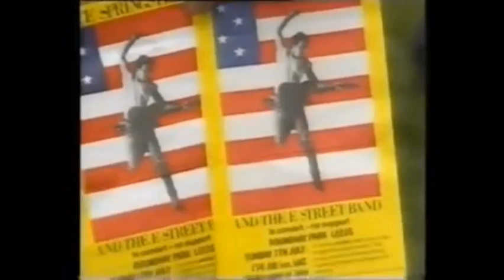Bruce Springsteen in Leeds, England 1985